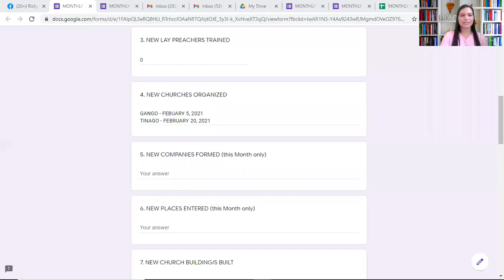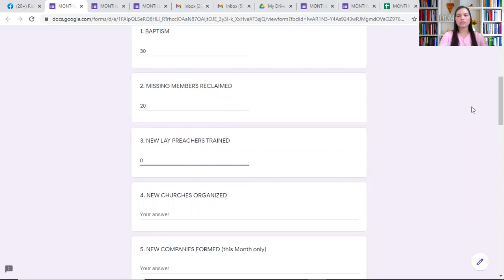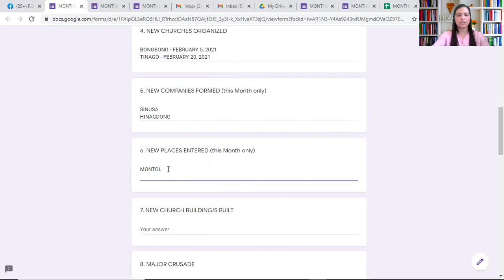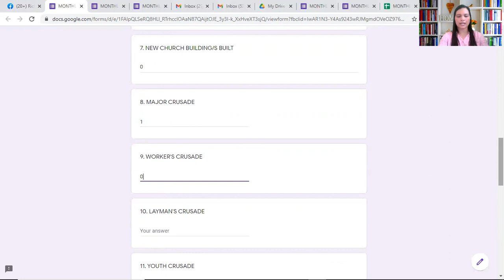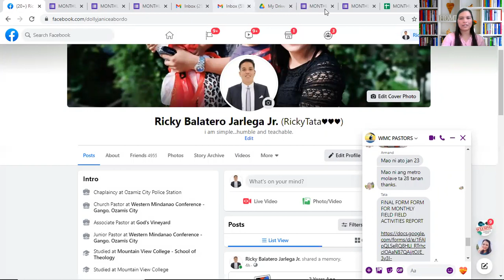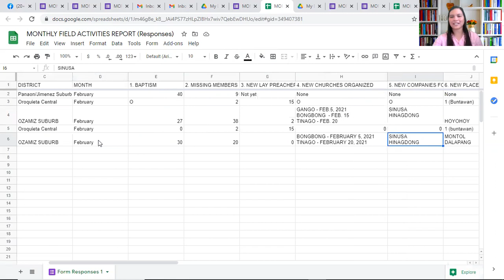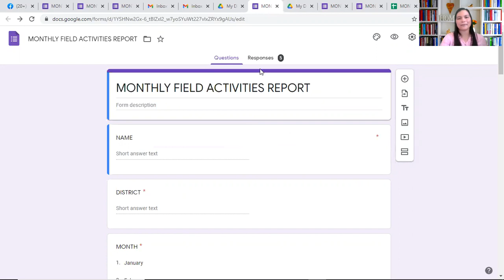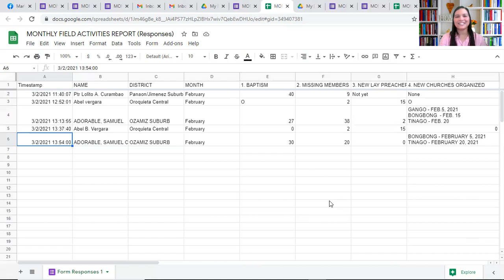MONTHLY FIELD ACTIVITIES REPORT BASIC TUTORIAL - WMC